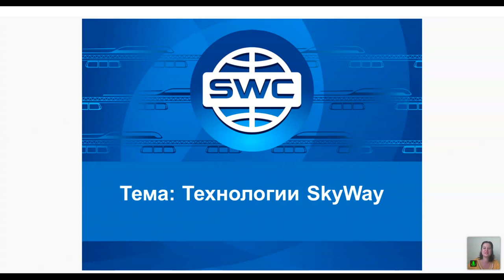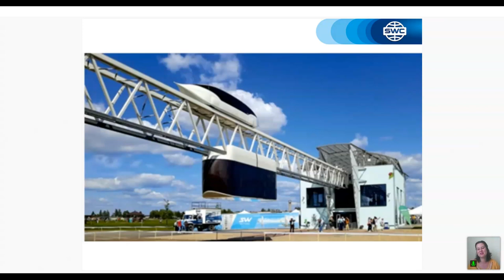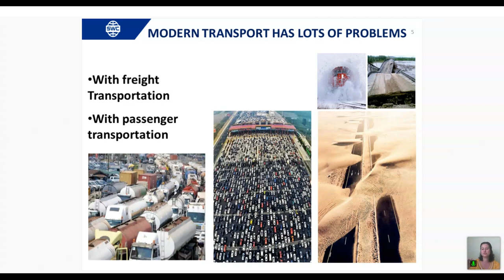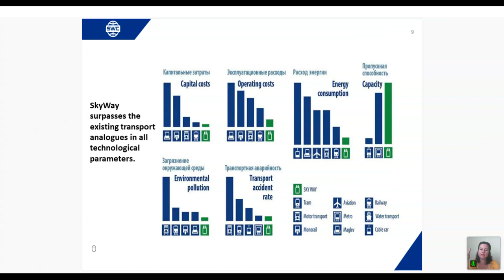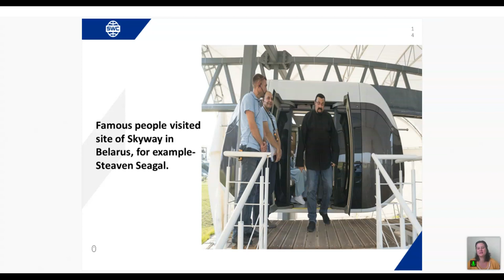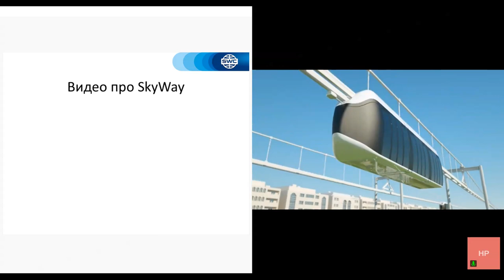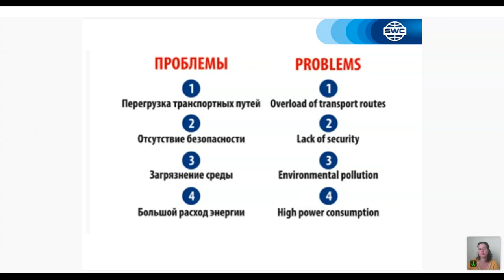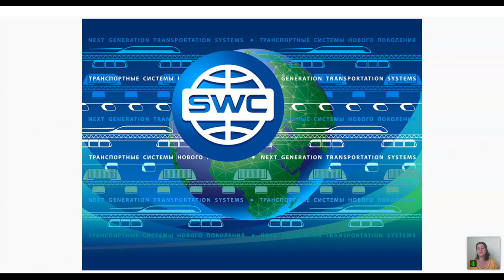06.07.2021 даги Технология тақдимоти. Етакчи: Надежда Рахманова.